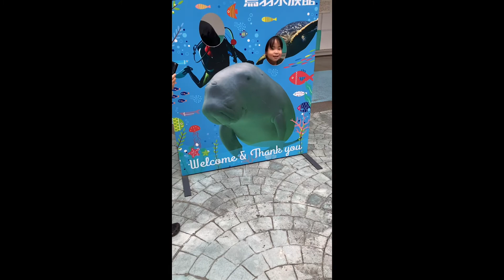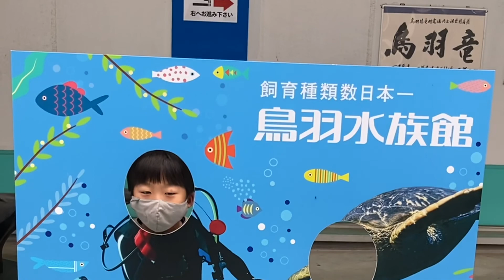鳥羽水族館の①エントランスから自由に回って行きたいところに行く子供達。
4人兄弟、7歳5歳3歳の双子を連れて鳥羽水族館へ。
大人二人に子供四人はなかなかのカロリーですが、魚好きな次男の要望に応えて鳥羽水族館へいってきました。
自由に回遊できる鳥羽水族館、半日以上は楽しめますよ！